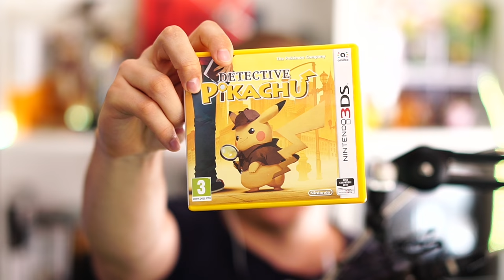Skurken fundet! Detective Pikachu 🇩🇰 DANSK #29